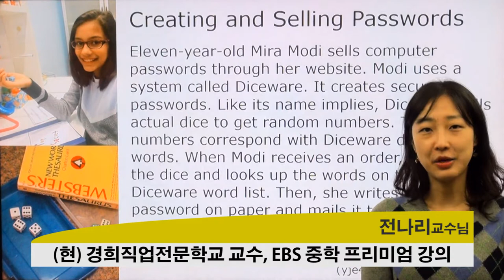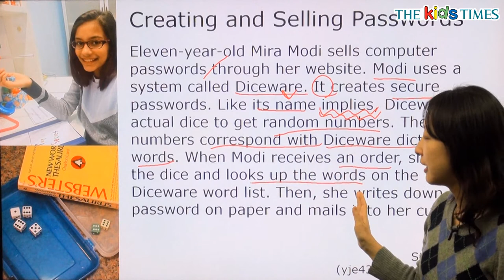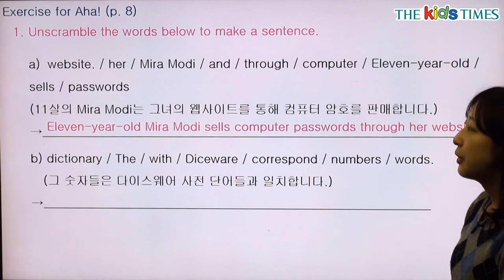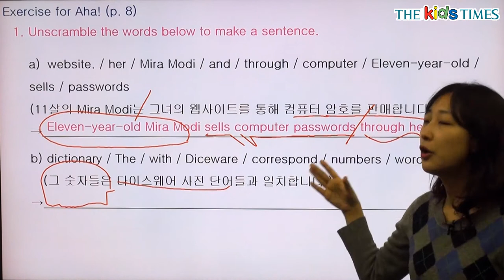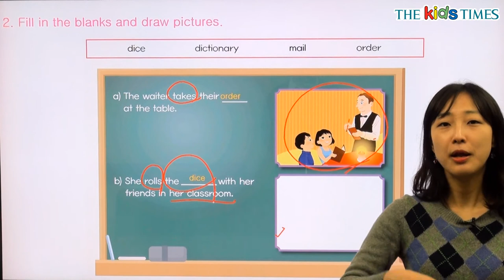Creating and Selling Passwords - 전나리 선생님과 함께 하는 Aha! 동영상 강의 ( The Kids Times - No.335 )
암호를 만들어 파는 11세 소녀